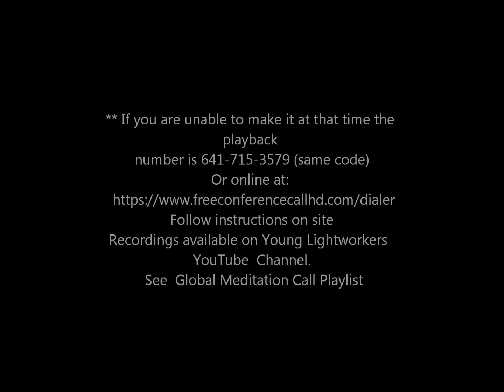“Jared Rand’s Global Guided Meditation Call” Aug 25, 2018 #196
“Jared Rand’s Global Guided Meditation Call”
Aug 25,  2018   #196
 ~ LIVING in the NOW~

 *The Guided Global Meditation will start on Everyday @
3pm EST & continue on a DAILY basis at the same time.

** If you are unable to make it at that time the playback